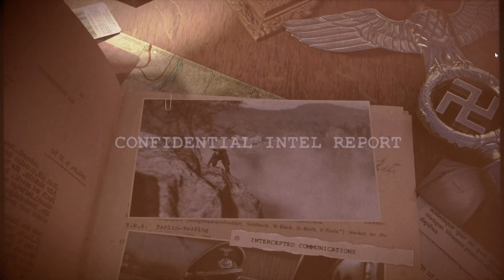SNIPER ELITE 5 [090] 🎯 Adolf Hitler stirbt ... mehrmals! | Sniper Elite 5 Gameplay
SNIPER ELITE 5 Let's Play/Gameplay (Deutsch/German) von Mukimuk
MUKIMUK IN SOZIALEN NETZWERKEN:
INFOS ZUM SPIEL:
► Titel: Sniper Elite 5
► Genre: Action, Abenteuer
► Entwickler: Rebellion
► Veröffentlichung: 26. Mai 2022
SPIELBESCHREIBUNG:
Die preisgekrönte Serie ist wieder da! Frankreich, 1944: Karl Fairburne im Kampf um die Enthüllung von Projekt Krake. Das genredefinierende authentische Sniping mit verbesserter Kill-Cam hat noch nie besser ausgesehen oder sich angefühlt.